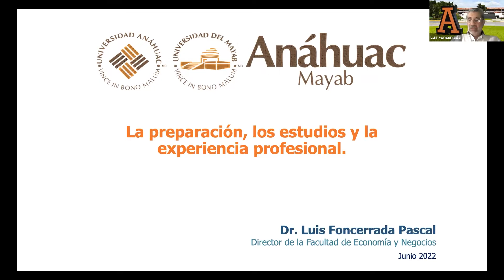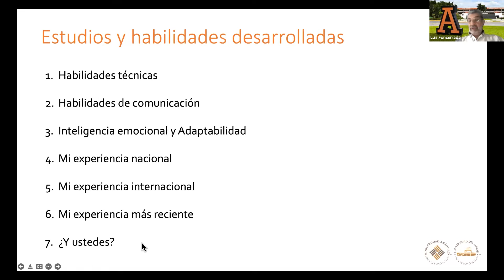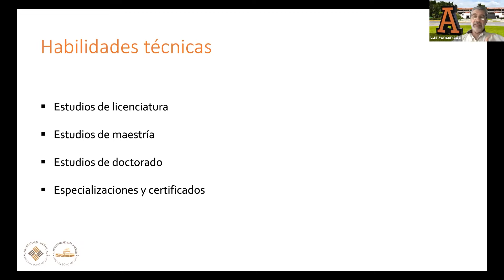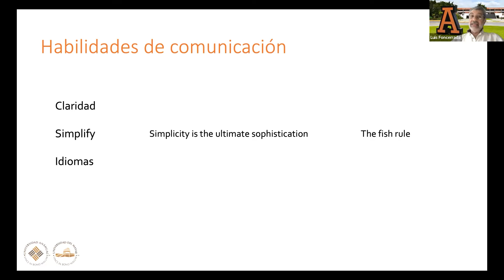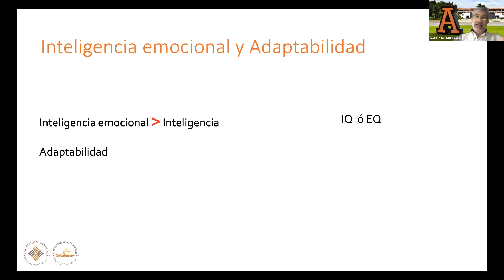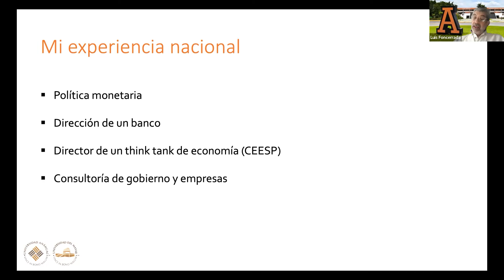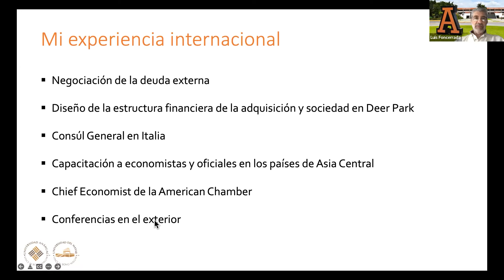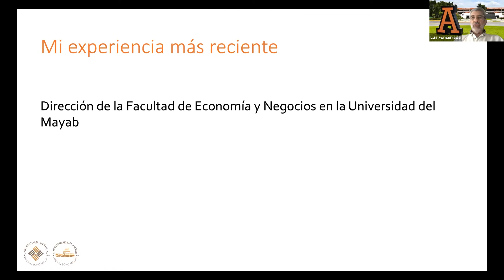Semana de internacionalización ISIL: Red de Universidades Anahuac